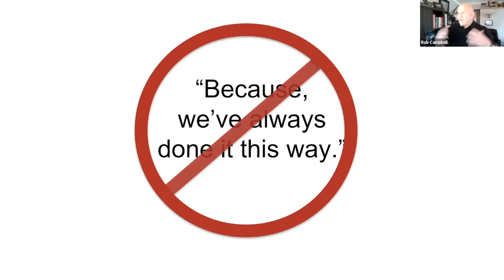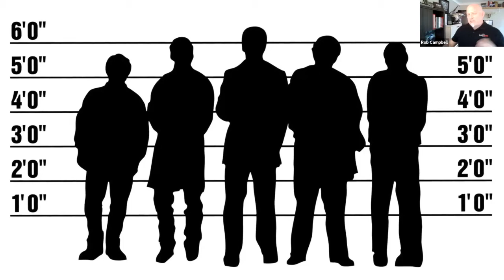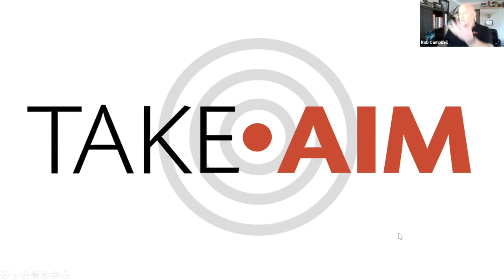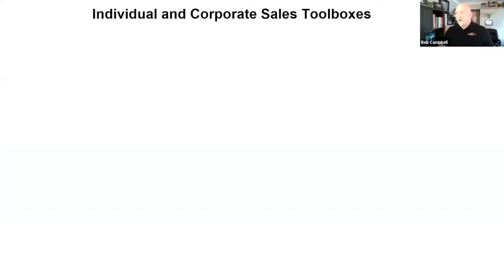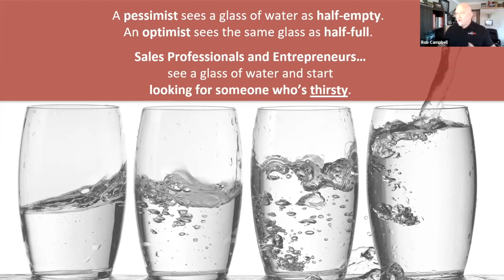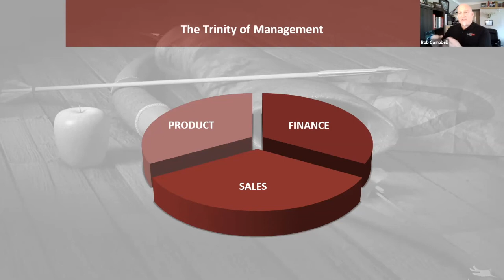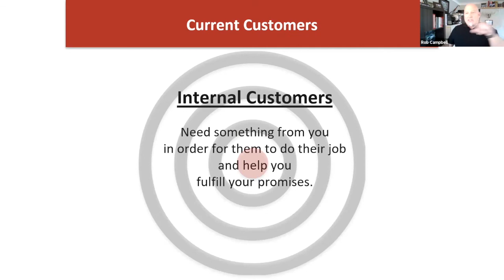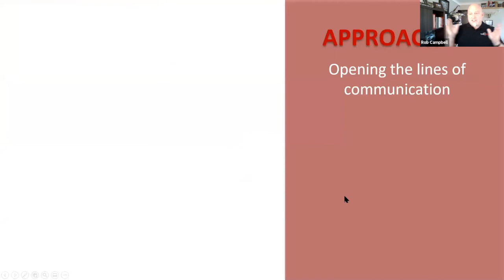TAKE AIM at Business-to-Business Sales Success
Connect Ottawa Syndicate Series featuring Rob Campbell

- Top 20 B2B Sales Essentials
- Sales Framework & Methodology vs Sales Training
- Targeting B2B Sales Success

Do you have an effective, proactive strategy to guarantee your company’s sales success?

If you’re in Business, you’re in Sales.  That’s just how it works.  If your Customers have Customers of their own, you’re in the business of Business-to-Business Sales.

With over 30 years in Sales and Entrepreneurship and a lifetime in business, Rob Campbell has much to share when it comes to sales and marketing and driving B2B revenue generation.

Rob Campbell's  BIO

Rob is a Business-to-Business Sales Coach and Speaker with over 30 years in Professional Sales and Entrepreneurship and a lifetime in business.  Rob helps B2B companies and organizations to drive greater revenue generation by improving sales performance with his unique sales framework, TAKE AIM at B2B Sales Success. Through Acumentum Consulting Group, Rob provides Coaching, Strategic Planning, Sales Execution, Keynotes, Workshops, and Webinars and has recently released the TAKE AIM Academy online course.

Virtual Host Connect Ottawa
Syndicate Strategy Series